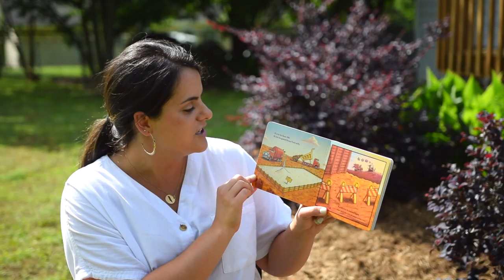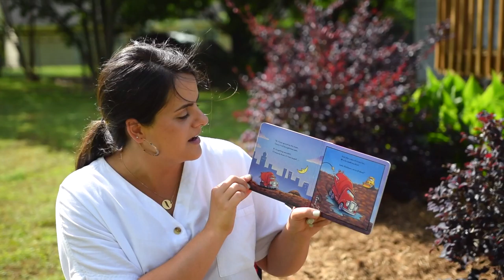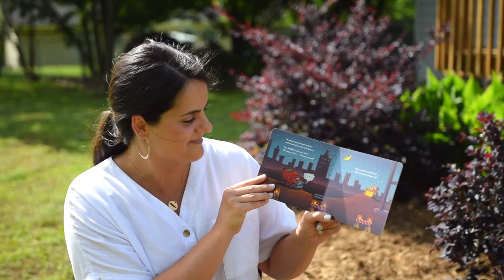Jessica Reads... Cement Mixer's ABC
Hey kids! Today I am reading a Goodnight, Goodnight, Construction Site book called "Cement Mixer's ABC." This wonderful book by Sherri Duskey Rinker and Ethan Long is the perfect mix of transportation education and music! You can sing along with Cement Mixer or just observe like Dozer but regardless, it's a good read. Hope you enjoy!